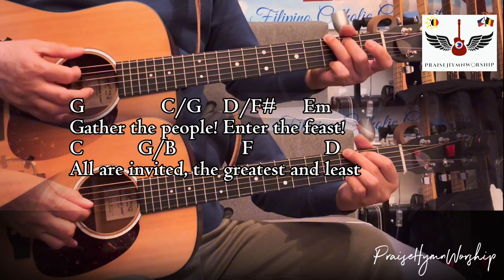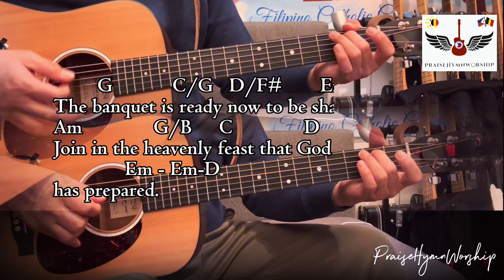Gather The People | Dan Schutte - Entrance hymn - w/ lyrics & guitar chords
Gather The People | Dan Schutte
Entrance hymns- Catholic mass
PraiseHymnWorship
With Lyrics & Guitar Chords